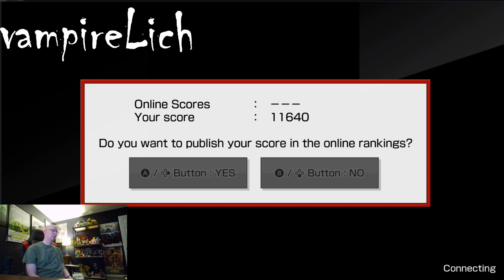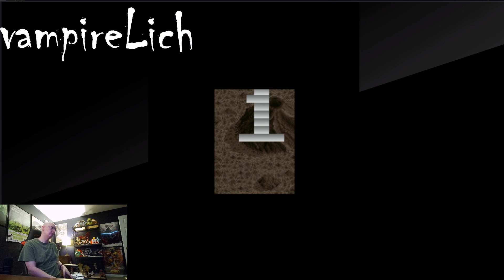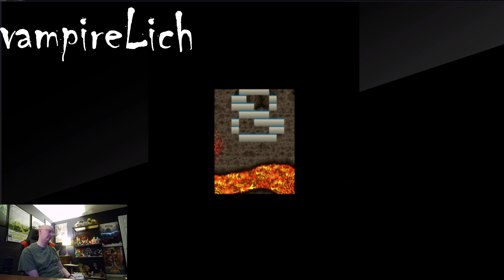Dragon Spirit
I'm playing different shmups during September and I'm trying to find a few that I can beat. Spoilers; it was not this one. ;p